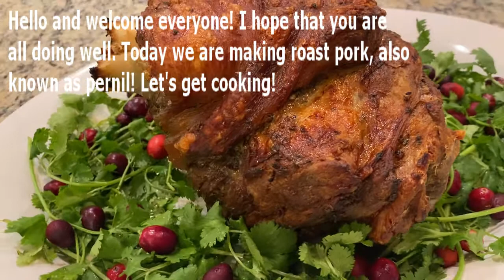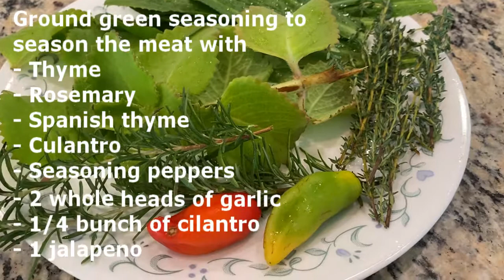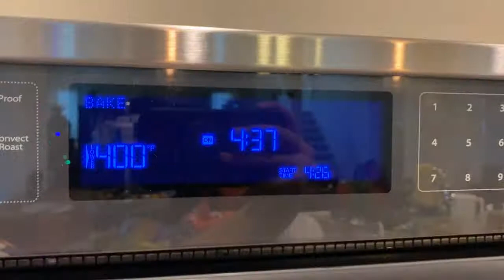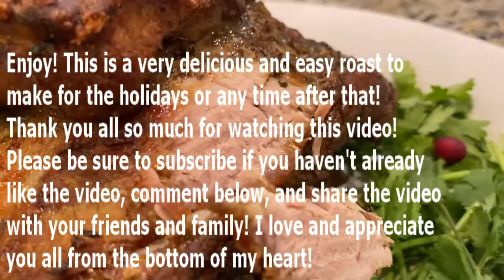HOW TO MAKE GARLIC AND HERB ROASTED PORK PERNIL MADE THE WAY WE LIKE IT WITH NANS GLOBAL KITCHEN #62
Hello everyone, in today's video we are making an absolutely juicy and delicious garlic and herb roasted pork leg, also known as pernil MADE THE WAY WE LIKE IT! This is an easy recipe to make for the holidays, dinner, or any other time after that!

If you enjoyed this video, PLEASE make sure to SUBSCRIBE if you haven’t already done so, LIKE the video for more, comment down below your recommendations for new recipes or to tell me if you enjoyed trying this recipe, and share this it with your friends and family, and ask them to subscribe too!
I would be very grateful for you all helping me grow my channel. I love and appreciate everyone of you. Thank you and God Bless!